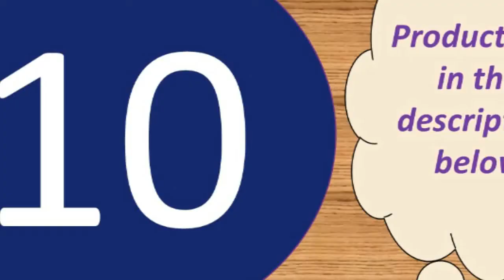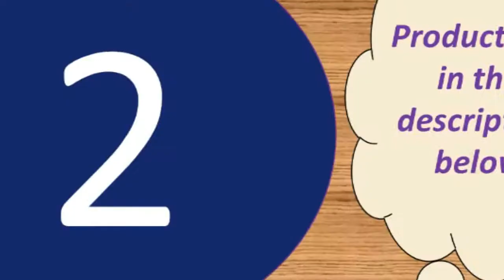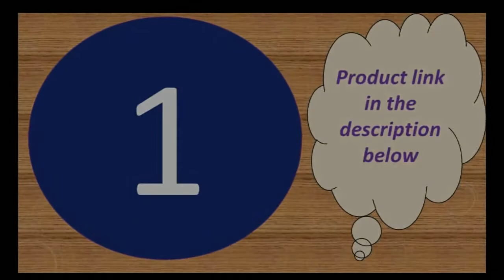Best budget microphone for gaming under 50$ 2019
Ideal for radio broadcasting studio, voice-over sound studio, stages, TV stations, etc. Scissor arm Desktop Microphone Stand & Mic Boom Pop Filter & shock-proof mount
Stable, Durable & Affordable Desktop type Microphone Stand; Double-braced arms add strength to stand much more weight; Foldable arms - minimize transport size and easy

to storage ; Scissor arms - completely flexible adjust the desired angle and height
Adjustable clamp to mount on the desktop easily, fixes securely to any mic stand for easy to install and convenient to use. Dual suspension springs on each boom arm

for extra stability.
Double audio port - Connect the microphone input and earphone/speaker output at the same time.

Specifications:
Output Impedance: 150Ohm+ / -30%
Microphone Output Interface: 3.5mm
Signal Noise: 78dB
XLR Cable Length: 2.5m
Frequency Response: 20Hz-16kHz
Load Impedance: Greater than equal 1000Ohm
Electrical Current: 3mA

Microphone-core: Dia. 16mm
Polar Pattern: Uni-directional
Frequency Response: 20Hz-20kHz
Sensitivity: 45dB±1dB
Output Impedance:150O±30%(at 1kHz)
Equivalent Noise level: 16dBA
Electrical current: 3mA
Microphone body weight: 240g
Dimension: Approx. 16 x 5 x 5cm/6.3 x 1.97 x 1.97inch